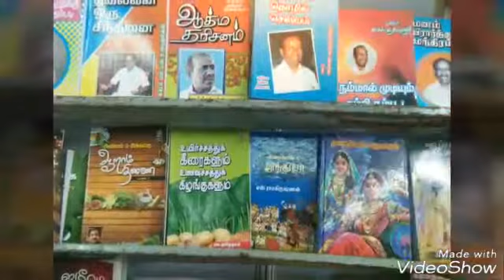Malar school activities